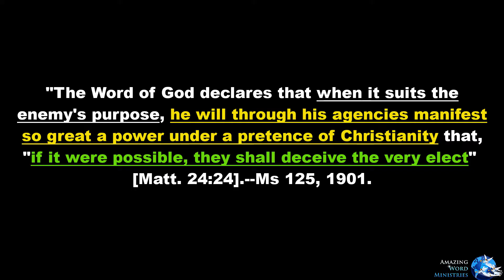Kanye West Joined Lou Engle and The AWAKEN 2020 False Revival